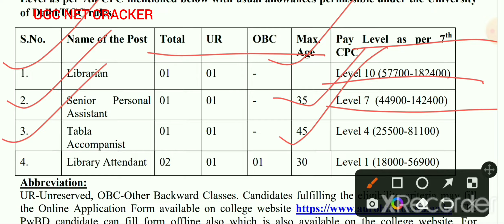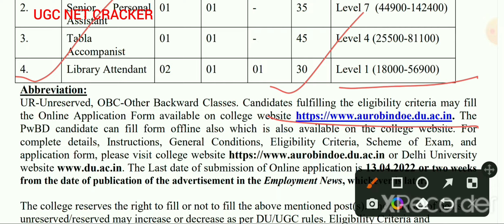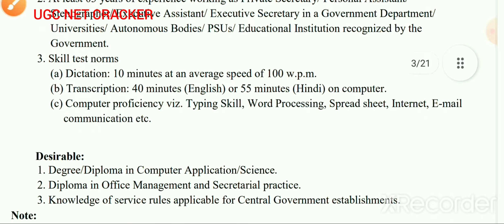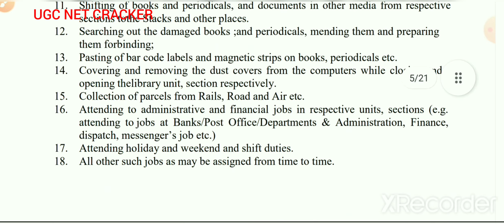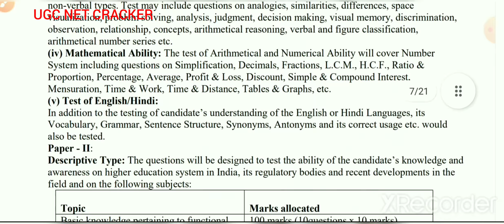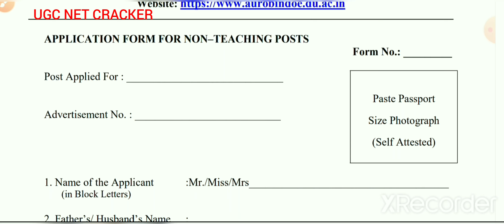Govt jobs vacancy 2022 | Librarian Library Attendant Govt job vacancy 2022 | DU Govt job 2022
यह वीडियो अरविंद महाविद्यालय संध्या यूनिवर्सिटी ऑफ दिल्ली से संबंधित है जिसमें विभिन्न  पदों पर सरकारी नौकरी के लिए ऑनलाइन आवेदन आमंत्रित किया गया है वीडियो में सभी डिटेल जानकारी दी गई है अतः आपसे निवेदन है कि आप इस वीडियो को संपूर्ण जानकारी के लिए अंत तक देखें